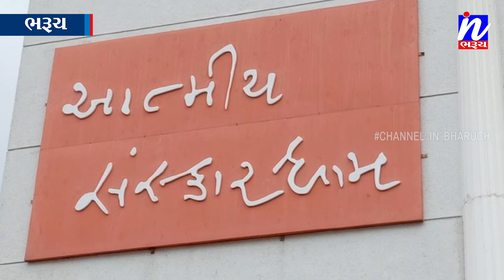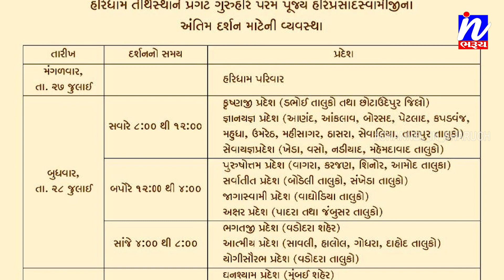NEWS |સોખડાના સંત હરિપ્રસાદ સ્વામી અક્ષર નિવાસી થતા ભરૂચ ના હરિભક્તો શોકમગ્ન...